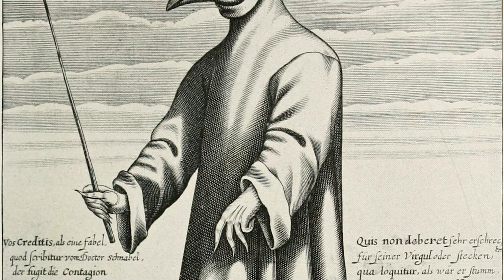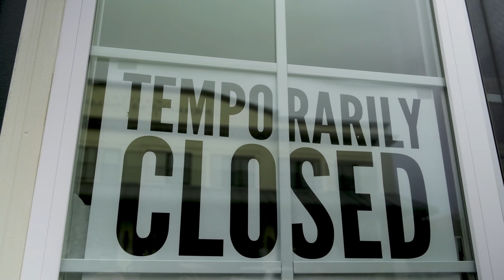Faculty Spotlights | Nükhet Varlik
Nükhet Varlik is an Associate Professor in History.

Faculty Spotlights is a new content series at SASN that highlights the work and identities of our esteemed faculty. Check back here every Friday or at sasn.rutgers.edu for more